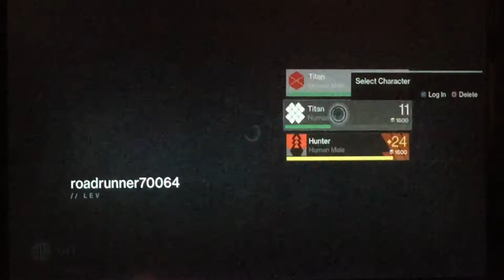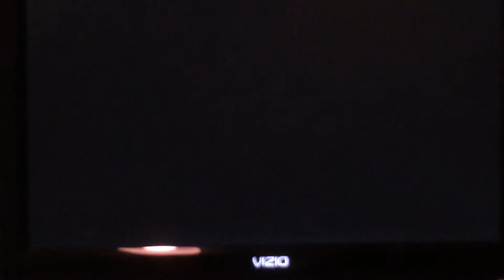Destiny walkthrough part 17: Going to the library, on Venus